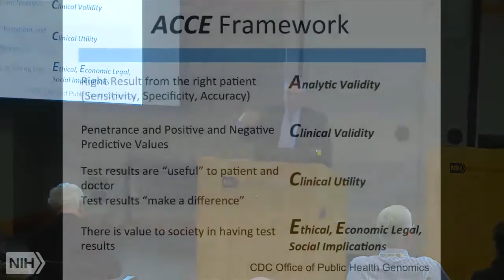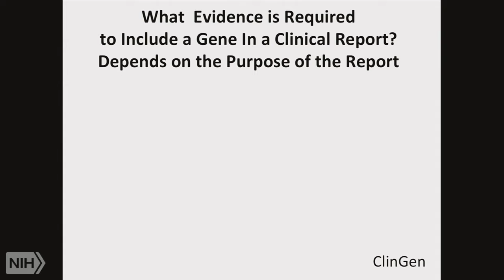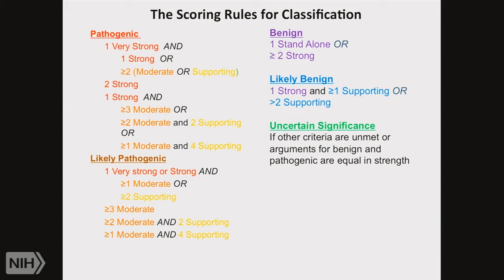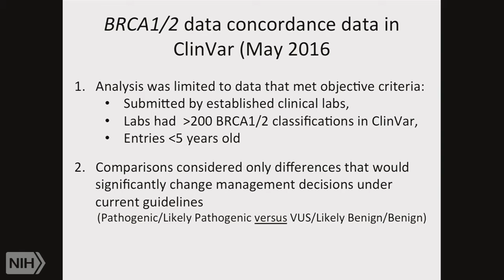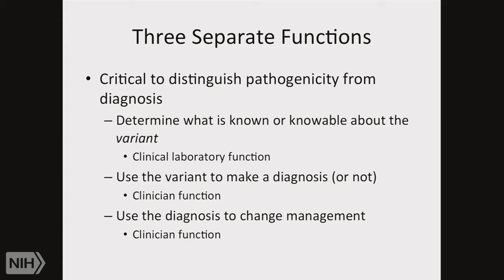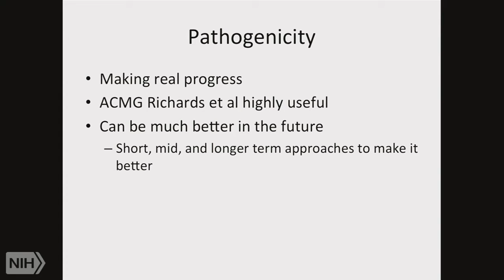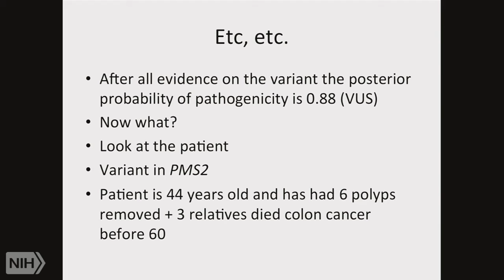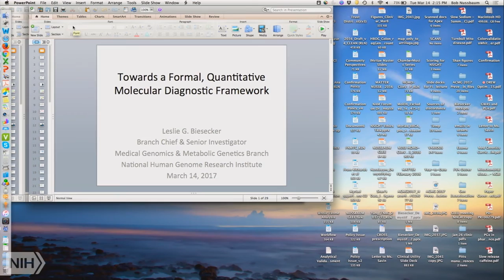Demystifying Medicine 2017: Genetic Disease Testing: Current Status and Future Prospects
Air date: Tuesday, March 14, 2017, 4:00:00 PM

Runtime: 01:33:18

Description: The Demystifying Medicine Lecture Series is designed to help bridge the gap between advances in biology and their applications to major human diseases. Each lecture will feature a presentation on a major disease, including current research and advancements on treatments.

Author: Robert Nussbaum, MD, Chief Medical Officer, Invitae Corporation and Leslie Biesecker, MD, NHGRI, NIH